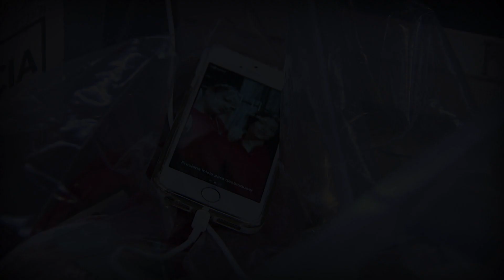Hemos encontrado un objeto clave | Pacto de Sangre | Capítulo 80